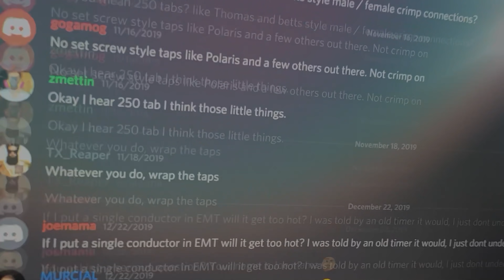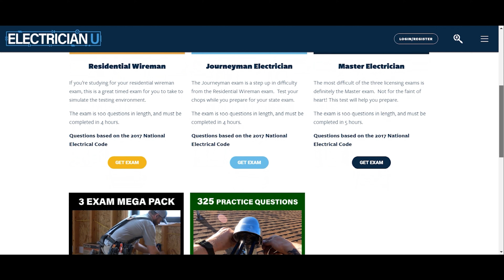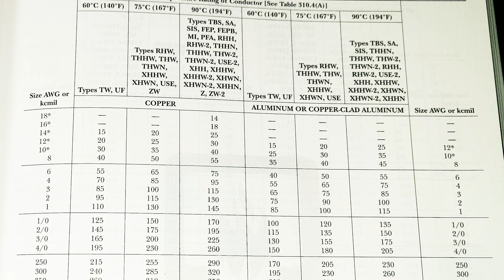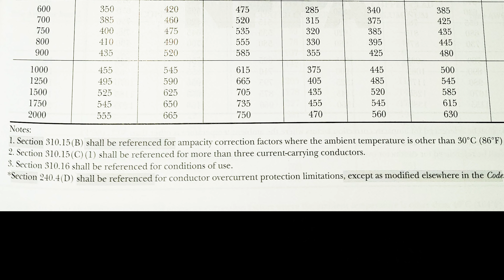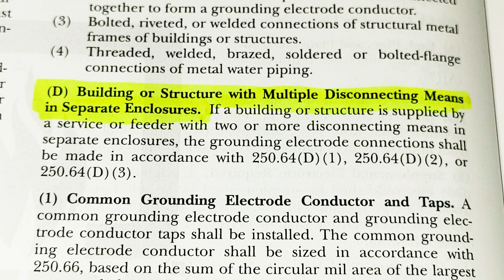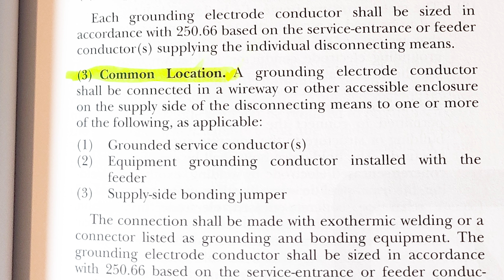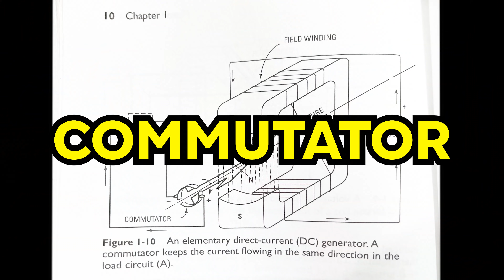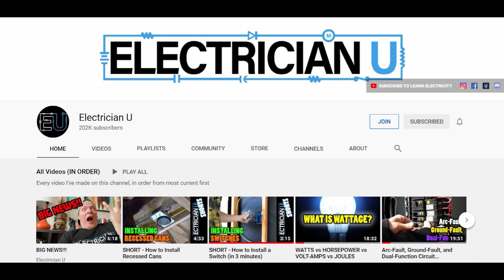Q&A 6/4/2021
Welcome back to another Q&A day on this fine Friday!

-Audio lessons
-Forum

-State Approved
-Video Based

-2017, 2020, and 2023 NEC versions
-300 Question Online Code Cannon (not license specific, all code)